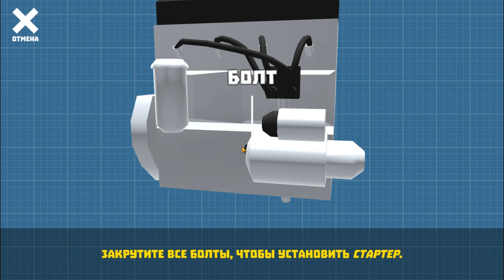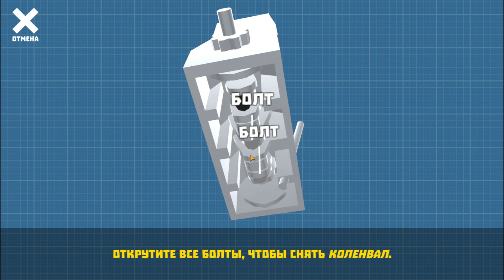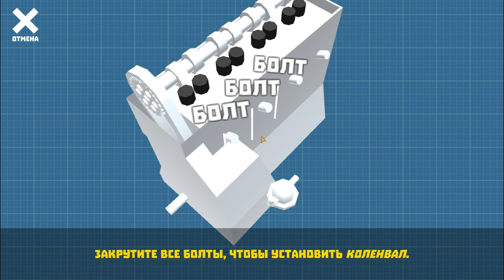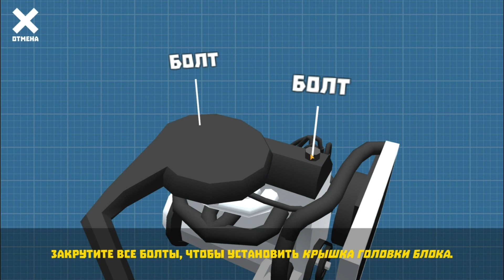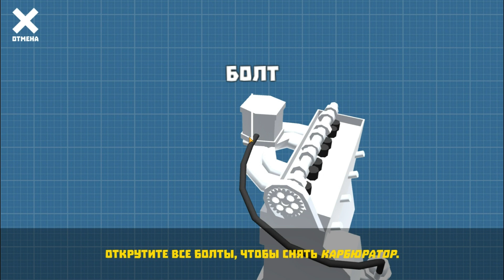ИЗ ВОЛГИ ДЕЛАЕМ КАБРИОЛЕТ! | РЕТРО ГАРАЖ #4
Retro Garage или Ретро Гараж это андроид игра для телефона в которой мы станем механиком и будем чинить старые машины СССР! Ищите поврежденные детали, заказывайте новые или пробуйте починить сами.
🛠 Каждая машина состоит более чем из 50 деталей в 3х категориях: кузов, ходовая и двигатель. При желании вы можете сделать тюнинг и заменить часть деталей кузова и подвески на спортивные, гоночные и другие модификации!
💵 После ремонта можно продать машину или добавить себе в коллекцию. Представлены самые популярные серийные авто СССР периода 50х - 90х годов прошлого века, сходившие с конвейеров ГАЗ, УАЗ, ВАЗ и других советских автозаводов.